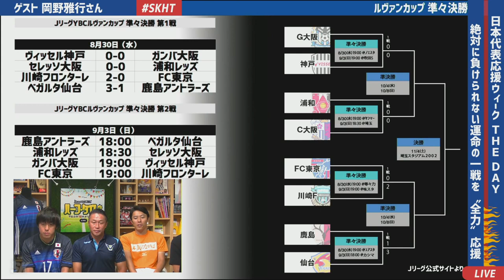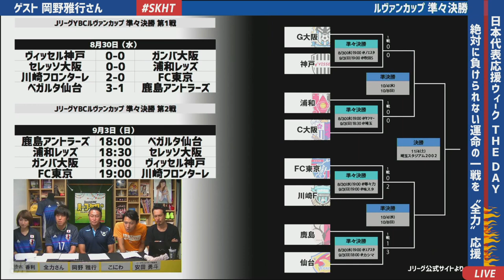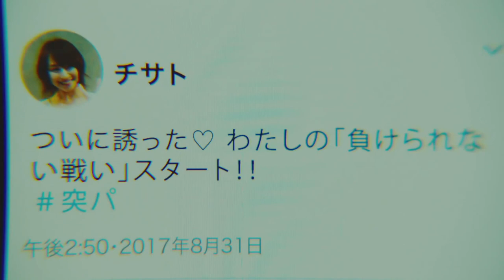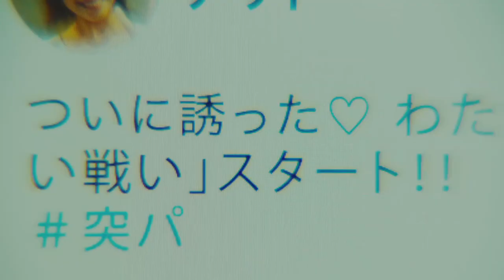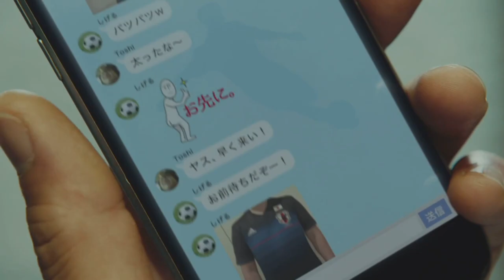【SKHT】岡野雅行が生出演！ 絶対に負けられない運命の一戦を全力応援！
8月31日（木）12時からのサッカーキング ハーフ・タイム（SKHT）は、『日本代表応援ウィーク』第3弾「岡野雅行が生出演！　絶対に負けられない運命の一戦を全力応援！」を放送！　運命のオーストラリア戦当日に番組で日本代表を応援します！

6大会連続のW杯出場を目指す日本代表。思えば20年前の1997年、日本代表は今回と同じく“勝利が求められる一戦”を制し、W杯初出場という快挙を達成。後にこの一戦は『ジョホールバルの歓喜』と称され、今も語り草となっています。

そこで、31日の番組にはジョホールバルの歓喜で決勝ゴールを決め、日本中を感動の渦に巻き込んだ岡野雅行さんが登場！　当時を振り返りながら、運命のオーストラリア戦を展望していただきます。さらに、同じくゲストのこにわさんから日本代表へ熱いメッセージを送ります！

・ゲスト：岡野雅行（元サッカー日本代表／ガイナーレ鳥取GM）、こにわ（ものまねタレント）
・MC：笹木香利
・アシスタント：安田（Jリーグサッカーキング編集長）